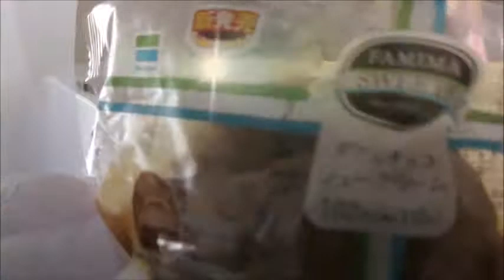ファミリーマート ダブルチョコシュークリームを食べてみましたが、チョコが一つ足りないよ～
ファミリーマート　ダブルチョコシュークリームを食べてみました。でもこれダブルじゃなくて……なんじゃ……